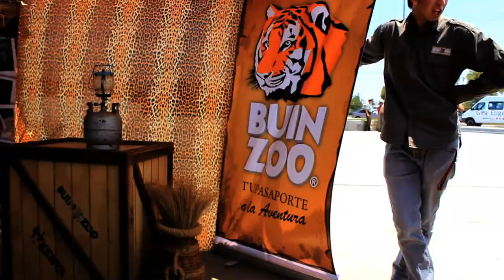Caravana por Chile en la Región Metropolitana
La Caravana por Chile recorre nuestro país de Arica a Punta Arenas, destacando en cada región su folclor y comida típica.